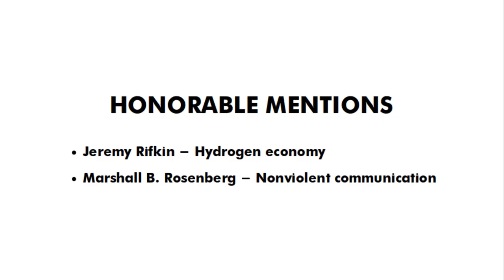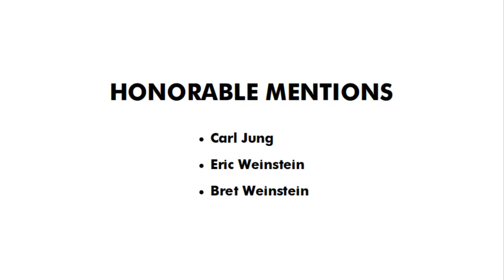4 Thinkers That Defined My Life (+ Honorable Mentions)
Many smart people influenced my life, but only very few radically transformed its course. Each of these people defined a different phase of my "intellectual" life.

1. Rudolf Steiner
2. Sam Harris
3. Jordan Peterson
4. Jordan Hall

Honorable mentions

* Jeremy Rifkin - Hydrogen economy
* Marshall B. Rosenberg - Nonviolent communication
* Karl Popper - Falsifiability
* Nassim Taleb - Antifragility
* Carl Jung
* Eric Weinstein
* Bret Weinstein